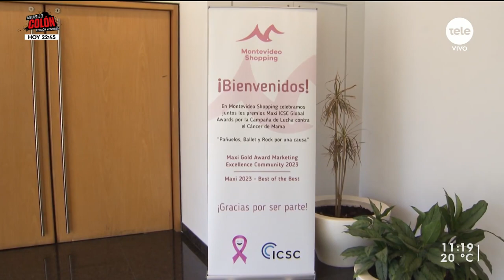La distinción mundial a Montevideo Shopping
Nadia Fumeiro habló con la gerenta de Marketing de Montevideo Shopping, Carolina De León, quien habló sobre el emblemático premio que recibió el centro comercial por su campaña por la Lucha contra el Cáncer de Mama.